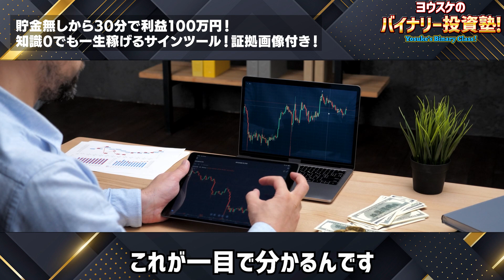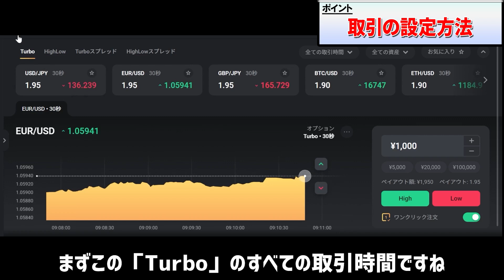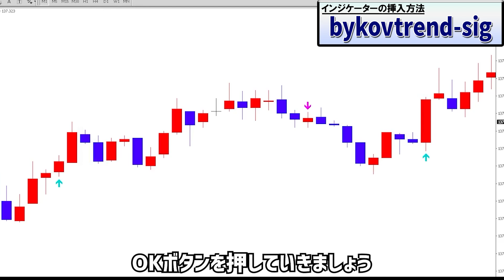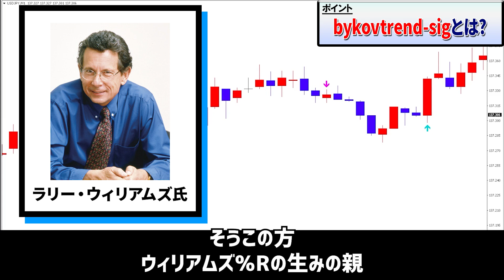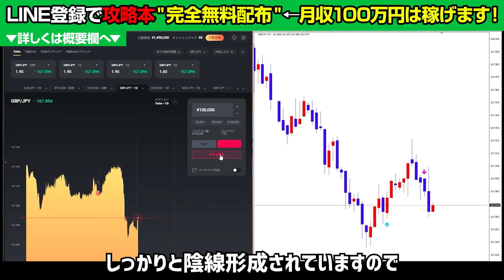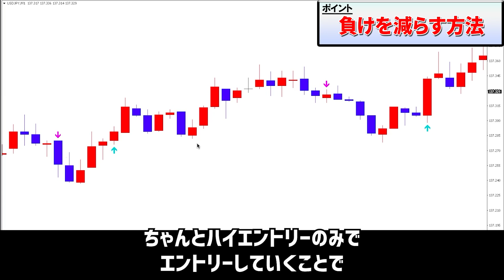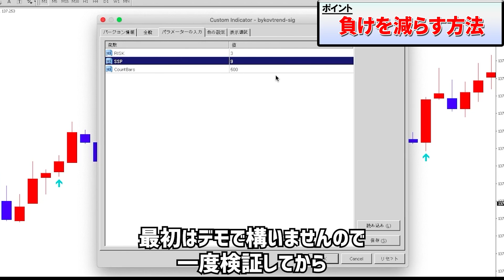貯金無しから30分で利益100万円！知識0でも一生稼げるサインツール！証拠画像付き！【ハイローオーストラリア】【バイナリーオプション】【ゆっくり解説】【副業】